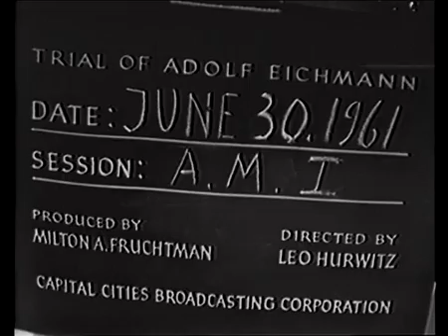משפט אייכמן - ישיבה מספר 83 - ישיבת בוקר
1467451